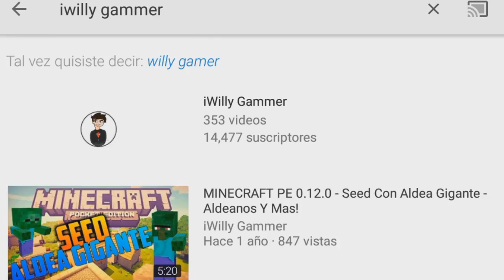MINECRAFT PE 1.2!!! - COMO HACER QUE EL ARMOR STAND TENGA SKIN PERSONALIZADO Y CAMINE EN MCPE 1.2!!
El día de hoy les traigo un vídeo en el cual les muestro como tener el armod stand animado y como ponerlo como nuestro skin... Todo esto lo podemos realizar con 2 simples addoms los cuales enserio están super geniales, ESPERO LO DISFRUTEN!